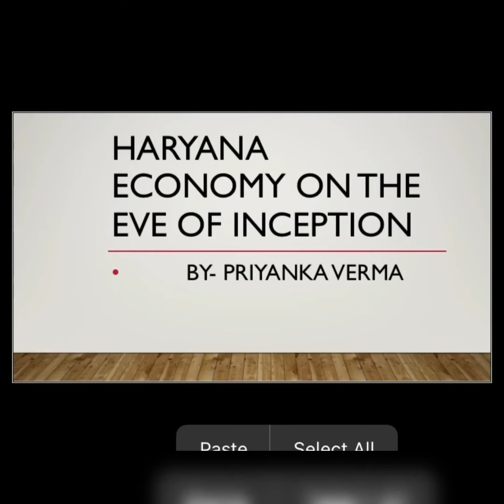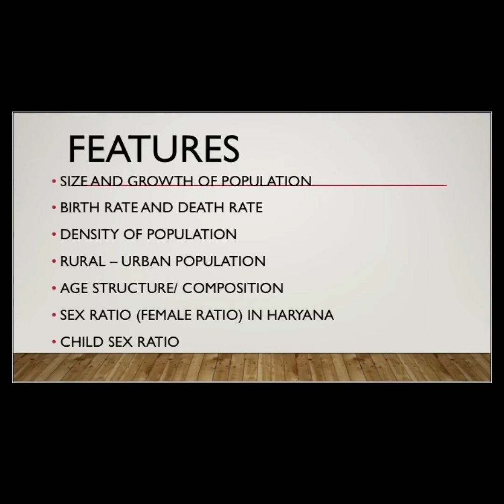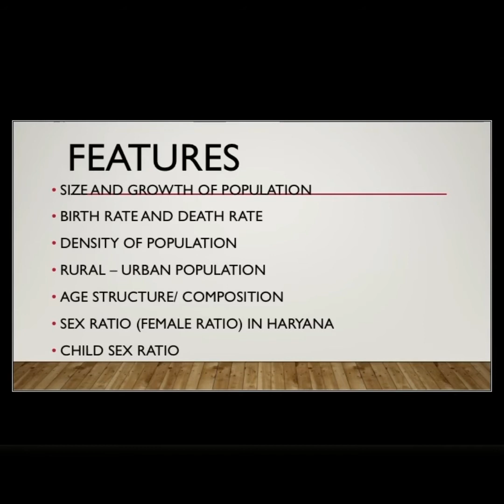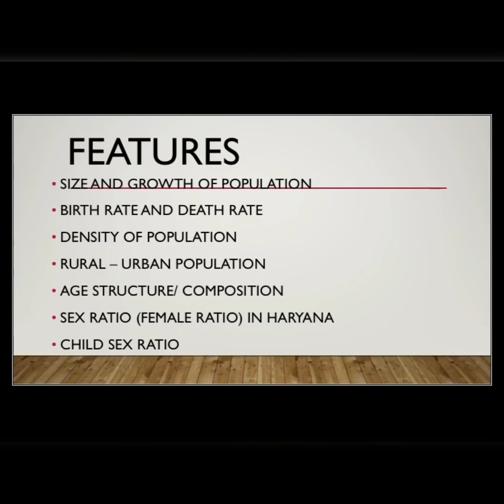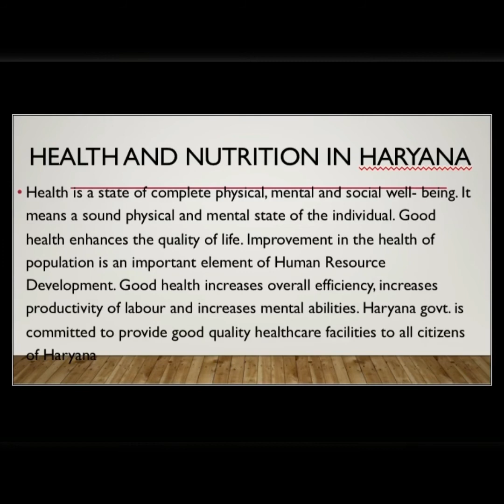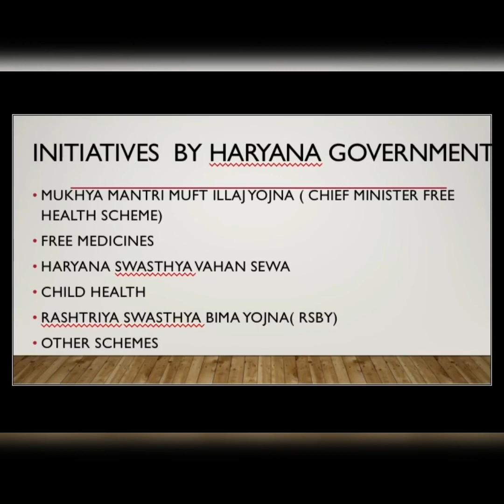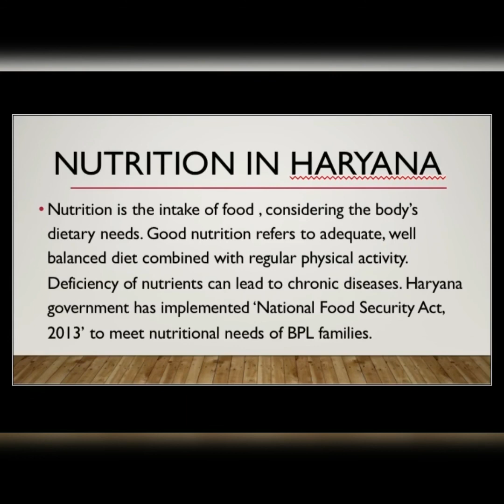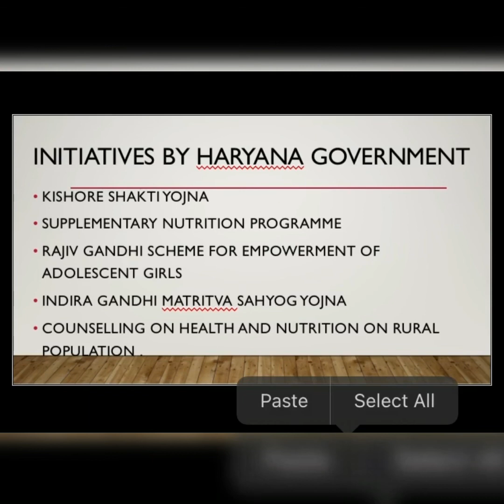PART I HARYANA ECONOMY ON THE EVE OF INCEPTION | B.COM| KUK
My this video is regarding the Topics Various Aspects of Haryana economy i.e, Population in Haryana , Health and nutrition in Haryana